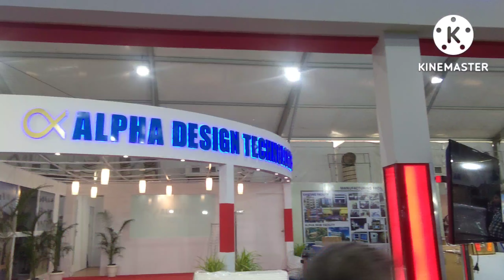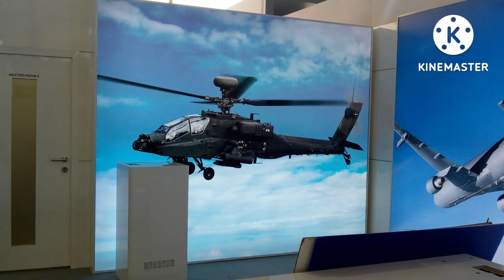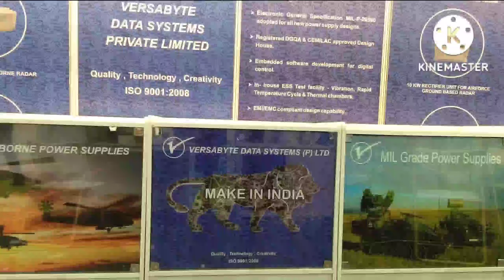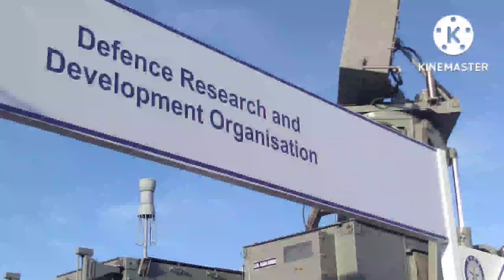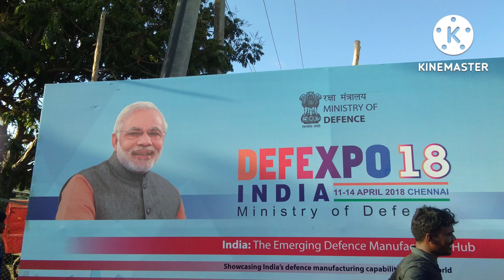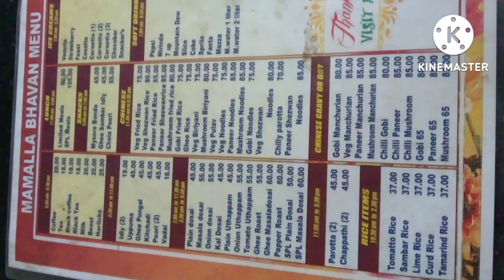Expo 2018 | Kovalam ECR Chennai | PM Modi Inauguration Exhibition 2018 | Live Flight Stunt Show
Exhibition 2018 | Kovalam ECR Chennai | PM Modi Inauguration Exhibition 2018 | Live Flight Stunts Show